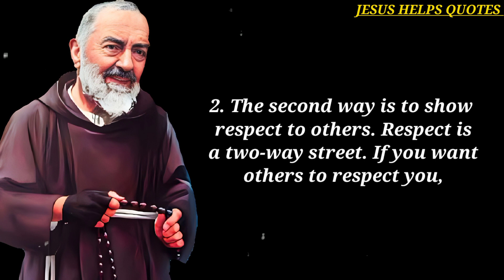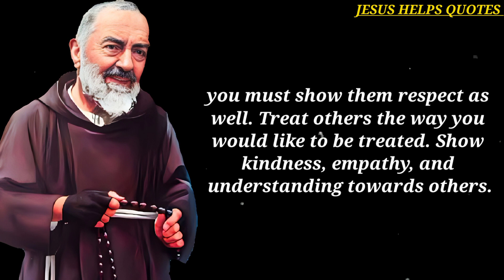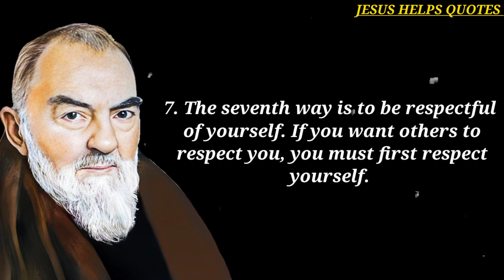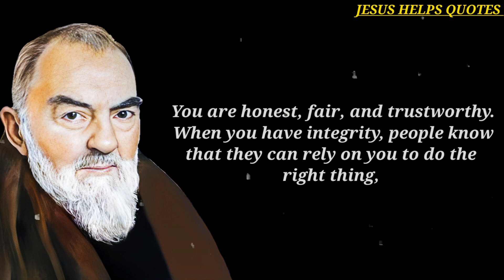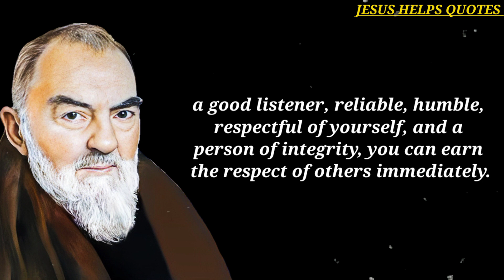different Ways to Make People Respect You Immediately !!!